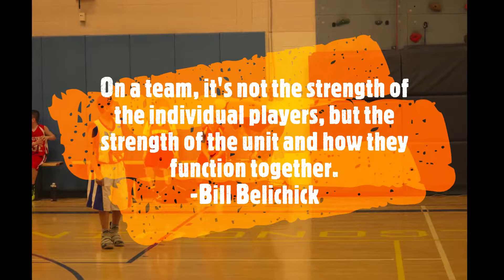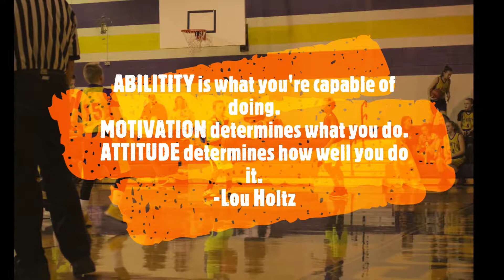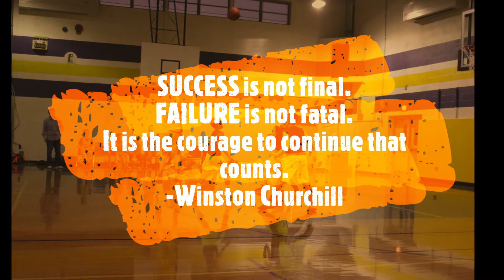Schenectady CYO -- MLK Weekend (Slideshow)